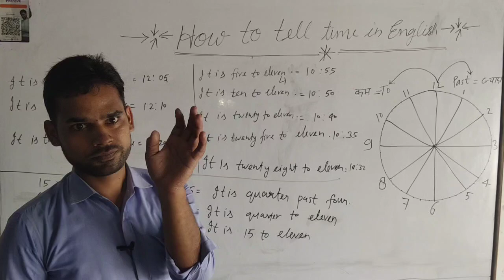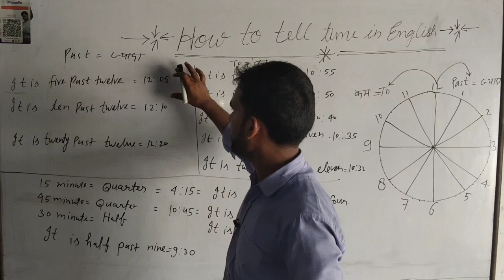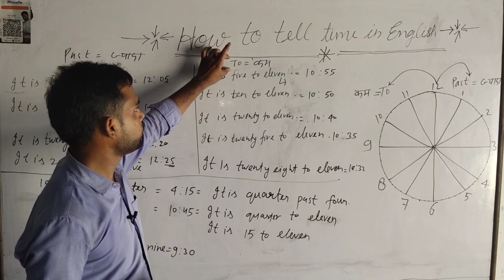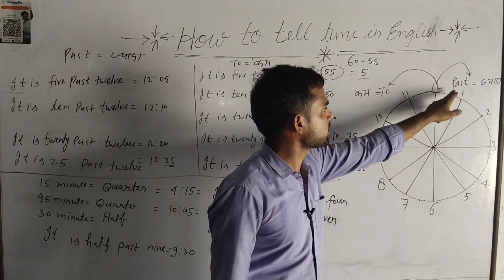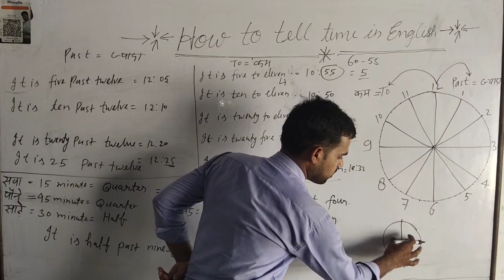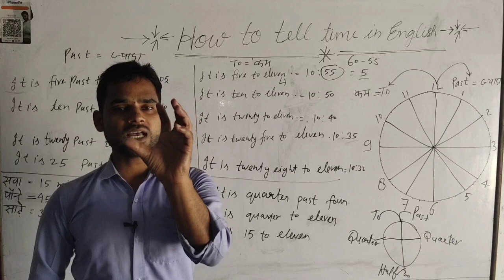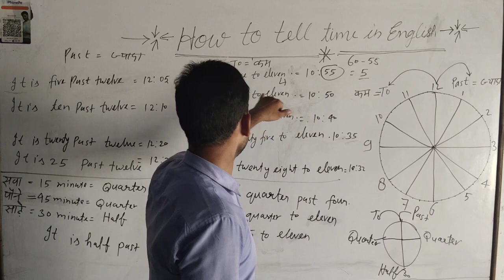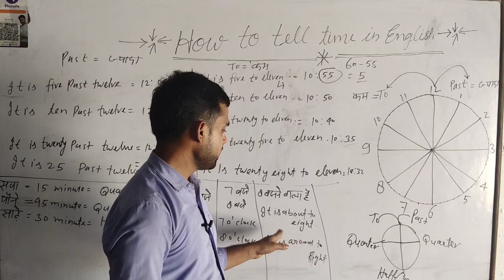English में समय कैसे बताए।-Abhishek sir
English में समय कैसे बताए।